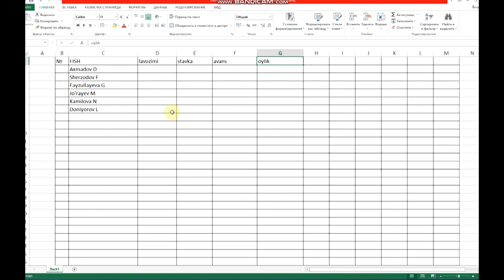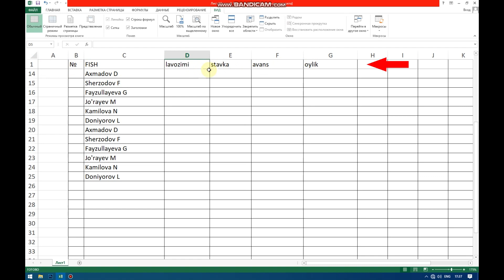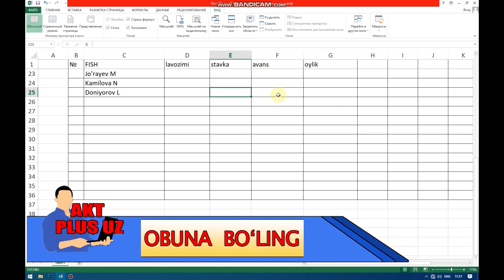ecxel jadval boshini qadash